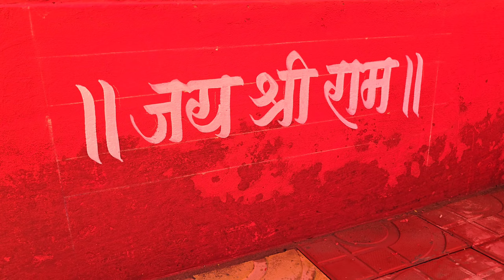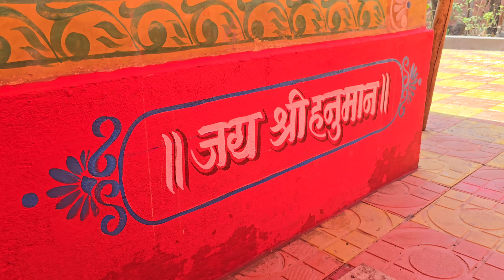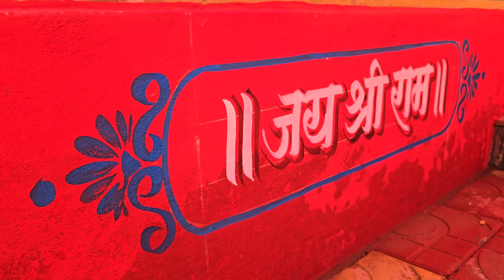Temple Wall Painting 🎨| Simple Temple Design